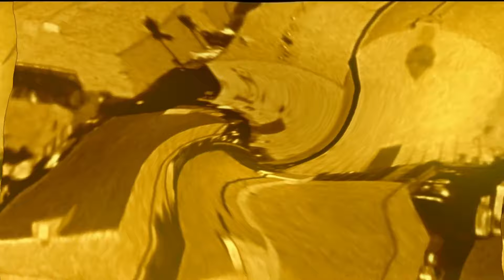Warner Bros Intro Effects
credit to warner bros for the video